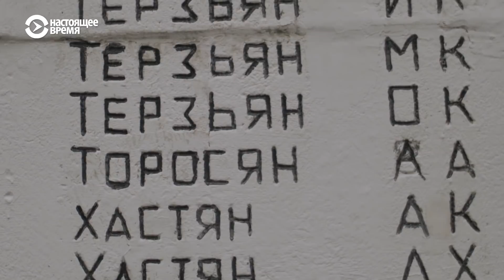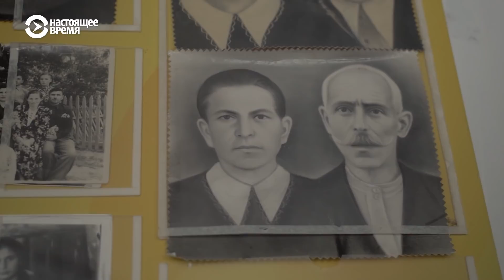Живые и мертвые Терзияна | ПРИЗНАКИ ЖИЗНИ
Терзиян – небольшое село в горах Краснодарского края, в 60 километрах от Туапсе. Около сотни жителей села – амшенские армяне, предки которых когда-то жили в Османской империи на территории нынешней Турции, – поэтому в местном диалекте армянского языка много турецких корней. В Российскую империю армяне начали переезжать еще до революции, а в 1915 года сюда бежали, спасаясь от резни в Турции. Село Терзиян официально ведет свою историю с 1878 года, деревенская легенда гласит, что его основал уроженец Турции Агоп, который по профессии был портным ("терзи"). Терзиян – самая распространенная фамилия в деревне, несколько семей утверждают, что ведут свой род непосредственно от Агопа.

В Великую Отечественную местная речка Пшиш была линией фронта: во время битвы за Кавказ в 1942 году, когда войска нацистской Германии пытались прорваться к Черному морю, советские силы проводили здесь Туапсинскую оборонительную операцию, и окрестностях Терзияна шли тяжелейшие бои, – вплоть до штыковых, рассказывают местные жители. Старшее поколение вспоминает бомбежки, эвакуацию и голод, которые они пережили детьми. И сегодня жители села могут показать, где стояли немецкие дзоты, в какие дома попадали бомбы, а нынешние дети до сих пор находят в огородах фрагменты оружия времен Второй мировой.

Армяне Терзияна с трепетом относятся к своей истории, с удовольствием рассказывают о прошлом, хранят собственные традиции, ремесла, рецепты. До 1953 года на территории Краснодарского края официально существовал Армянский национальный район, преподавание в школах велось на армянском языке. В советские времена жители Терзияна работали в табачных и чайных колхозах и совхозах, о которых вспоминают с ностальгией – сейчас в селе работы нет, жители создали мини-колхоз для собственного пользования. Школу расформировали – в Терзияне всего восемь детей школьного возраста, они ездят учиться в соседнее село Гойтх. В бывшем здании школы теперь клуб, в котором поддерживается общественная жизнь – кружки для детей, концерты, танцы, лото, а по праздникам местные женщины собираются и поют традиционные армянские песни. В Терзияне нет интернета и почти не работает мобильная связь, и к приходу новых технологий в селе относятся с опаской, не разрушит ли интернет его хрупкий полуторавековой мир.

Армяне Терзияна – в фильме Юлии Вишневецкой и Максима Пахомова.